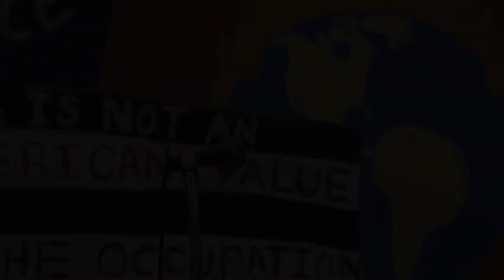Jacqui Deveneau Accepts Peace Worker Award2017 791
Peace Action Maine awards this recognition only once a year.